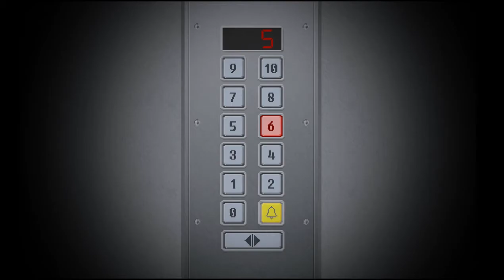[FR-HD] Let's Play Yuppie Psycho #10 - Sintra ??, Le Repaire de Corvo et la Chouette !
[REUPLOAD] Un jeune homme de classe inférieure reçoit une offre d'emploi dans l'entreprise la plus prestigieuse du pays. Est ce une blague, une vraie offre ou un piège ?
Découvrons ça ensemble dans ce let's play de l'horreur avec Littlegecko aux commandes, de retour avec ses doublages légendaires !